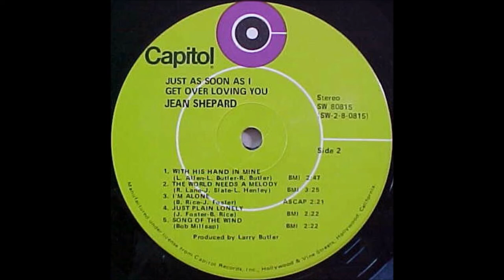Jean Shepard - Song Of The Wind [1971].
[Written by  Bob Millsap].
Recorded 17 May 1971 by Wanda Jackson.

Issued on   LP " Just As Soon As I Get Over Loving You " [1971].

7/8 July 1971 Overdub Sessions